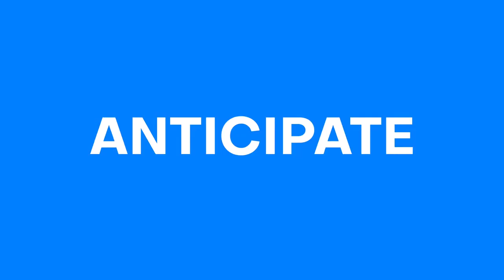SITO ASTE GIUDIZIARIE ROMA: AsteImmobiliariRoma.net